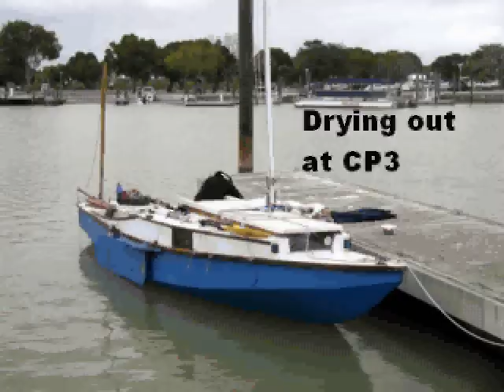Everglades Challenge 2012, Days 4, 5, 6, Lugnut and Karank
Not much shooting on the final three days -- too busy sailing These are shots as Karank (John Wright) and Lugnut (Gary Blankenship) make the second checkpoint, beat from Cape Sable to the third checkpoint at Flamingo, and sail around Florida Bay to the finish.